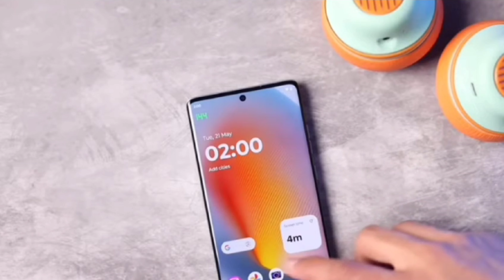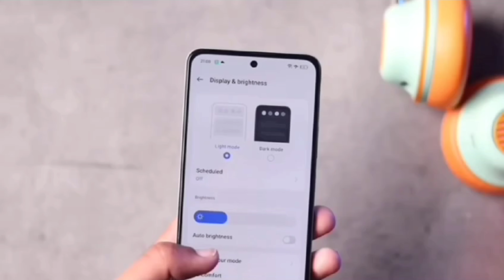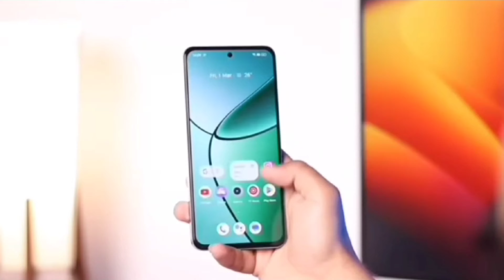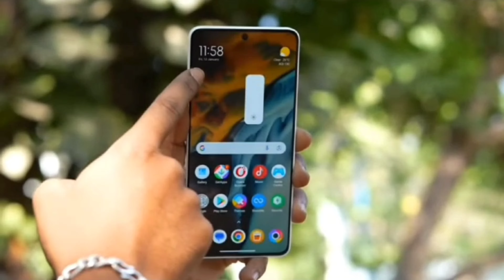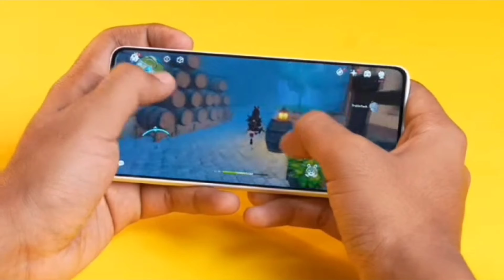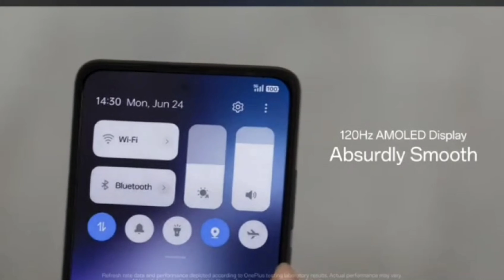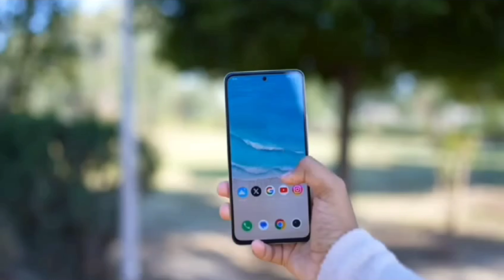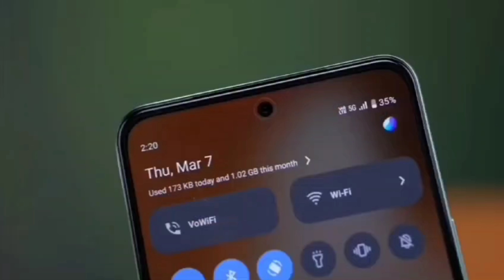TOP 5 BEST SMARTPHONES under 20000 in INDIA | August 2024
This video is all about the top 5 best smartphones under 20000 rupees in August 2024.
As we know that there are a lot of smartphones available under 20000 in India by which for an individual it becomes a difficult task to find out the best phone under 20000.
So this video will help you to choose the best smartphone in the mid-range price where you can choose according to your priority like if you want a gaming smartphone to play BGMI or either looking for best camera phone or else big battery is your requirement then every type of smartphones you will get to see in this video and I hope you will get the smartphones in this top 5 best smartphones under 20000 rupees in August 2024 video according to your priorities.